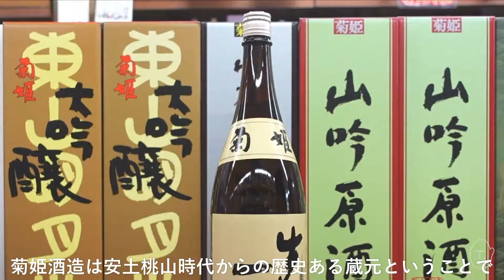【菊姫酒造】先一杯｜朴葉みその七輪焼きと楽しむ定番酒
今夜ご紹介するお酒はこちら
菊姫　先一杯
純米仕込み　K-9
原材料名　　：米（国産）
　　　　　　：米こうじ（国産米）
　　　　　　　兵庫県三木市吉川町（特A地区）山田錦100％使用
アルコール分：14度

0:00　オープニング
0:29　料理スタート
3:04　晩酌スタート

本日のおつまみは
ホタルイカのなめろう
手羽中のからあげ
シーフードサラダ
朴葉みそ
味噌漬けチーズ

・朴葉味噌の卓上七輪セット